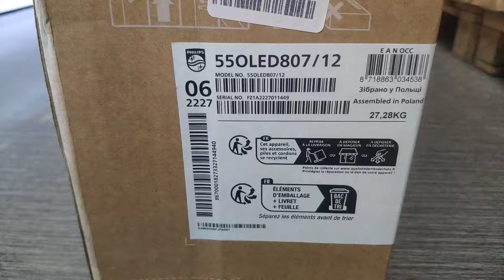PHİLİPS 55OLED807 2022 TV